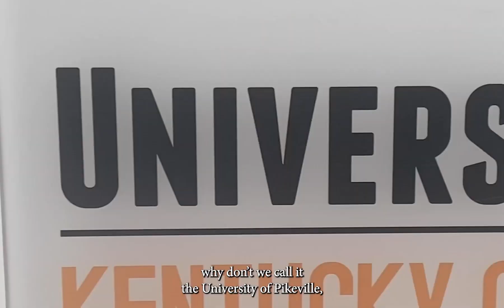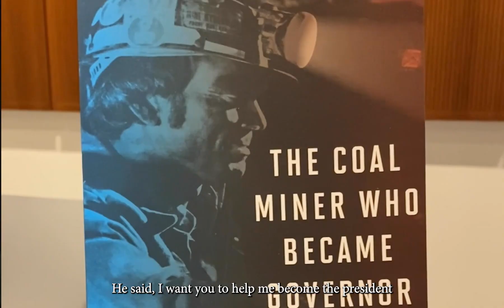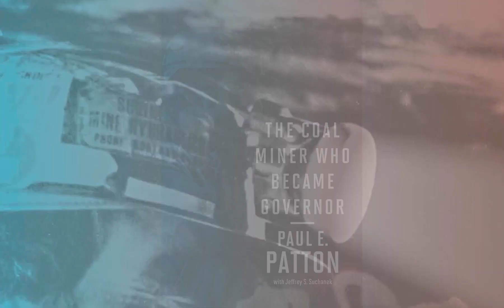Paul E. Patton Book Event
Video by Emily Brown